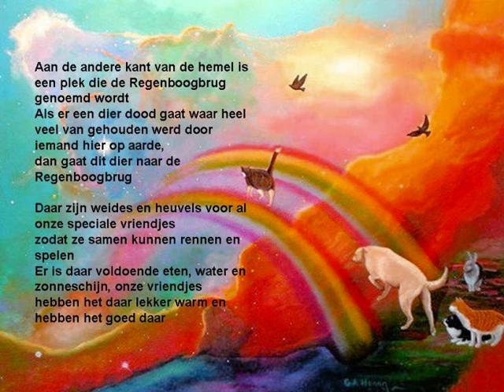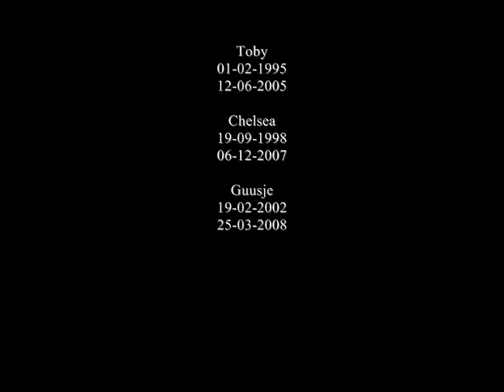Over the rainbow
In Memoriam, Toby, Chelsea en Guusje